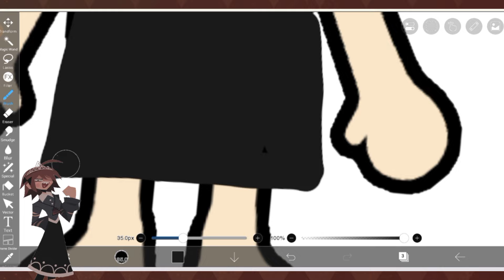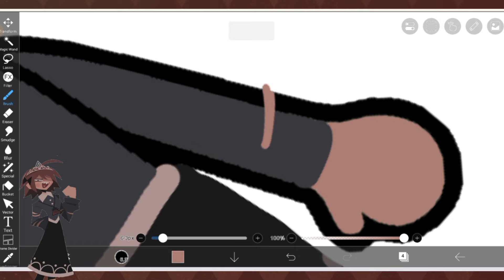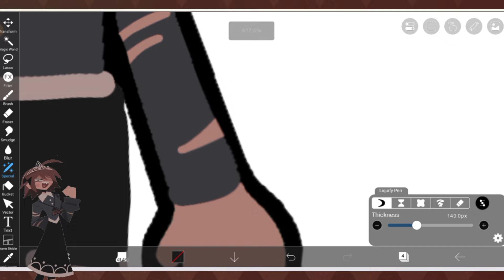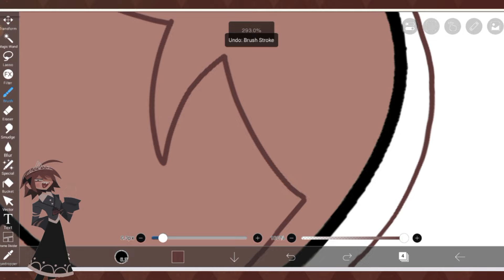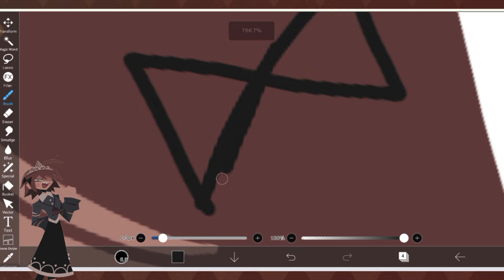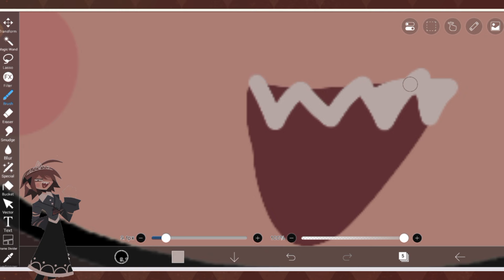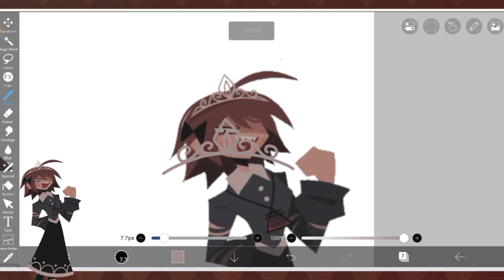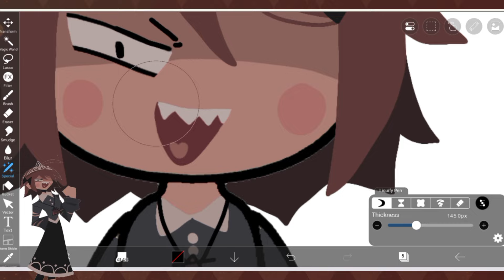Fundamental Paper Education in Toca Life World | Alice l ∆lice don't bite l Toca Boca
Fundamental Paper  Education in Toca Life World | Alice l ∆lice don't bite Fpe l Toca Boca

∆lice is a major supporting antagonist in Fundamental Paper Education. She resides in her room, which is located somewhere in Paper School.